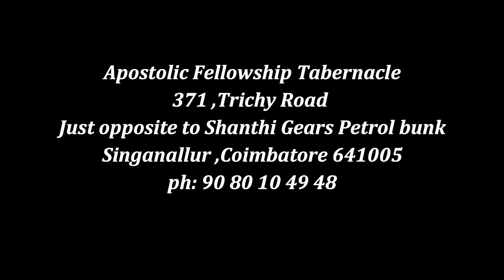God is Expecting and waiting for our Faith patiently (23.6.19)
தேவன் , விசுவாசத்தை எதிர்பார்த்து பொறுமையுடன் காத்திருக்கிறார்(23.6.19)